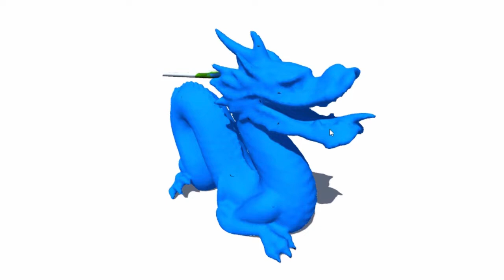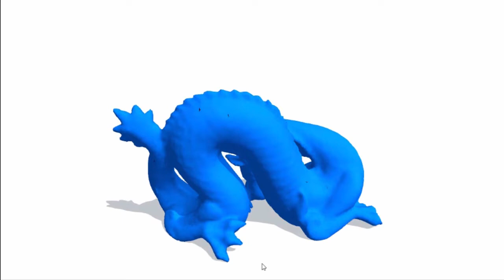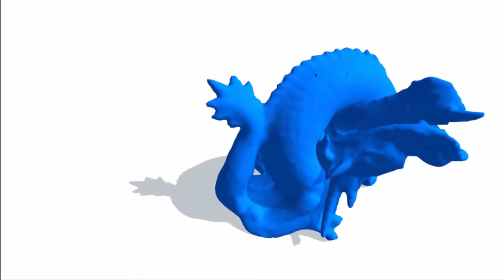uFlex - NVidia FleX plugin for Unity3D [v0.3] - DevLog #4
FleX is the new GPU accelerated particle-based physics simulation library The core idea of FleX is that every object is represented as a system of particles connected by constraints. Such unified representation allows efficient modelling of many different materials and natural interaction between elements of different types, for example, two-way coupling between rigid bodies and fluids, or fluids and soft bodies.

ChangeLog
v0.3
-Flex Components refactor
-Fast soft bodies rendering via SkinnedRenderer
-Ropes
-Inflatables
-Air Meshes